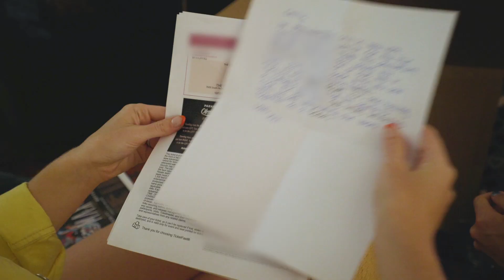Happy Anniversary Baby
October 11th - San Diego, CA @ House of Blues (Voodoo Room) *^
October 24th - Houston, TX @ House of Blues (Bronze Peacock Room) *$
October 25th - Dallas, TX @ House of Blues (Cambridge Room) *$
October 26th - North Kansas City, MO @ Harrah’s Kansas City (Voodoo Lounge) *$
October 27th - St Louis, MO @ Delmar Hall *$
October 30th - Minneapolis, MN @ Fine Line Music Cafe #$
October 31st - Chicago, IL @ Bottom Lounge #$
November 1st - Detroit, MI @ El Club #$
November 2nd - Columbus, OH @ The Basement #$
November 3rd - Pittsburgh, PA @ The Rex #$
November 4th - Toronto, ON @ Velvet Underground #$
November 6th -  Montreal, QC @ Fairmont #$
November 7th - Cambridge, MA @ The Sinclair #$
November 8th - Washington, D.C. @ 9:30 Club #$
November 9th - Freehold, NJ @ iPlay America’s Event Center #$
November 10th - Philadelphia, PA @ Theatre of Living Arts #$
November 13th - New York, NY @ Irving Plaza #$

Nina Nesbitt *
Ishdarr ^
Sweater Beats %
Bryce Vine #
Ezi $

Video shot, edited, and written by Kevin Gutierrez